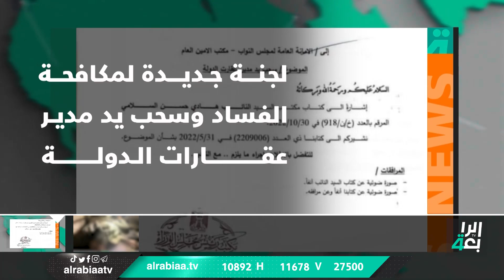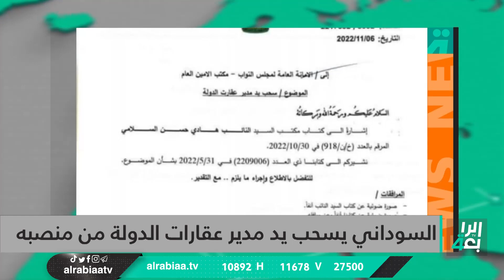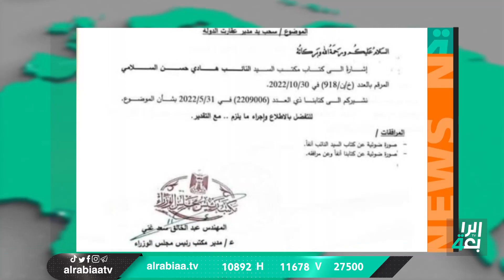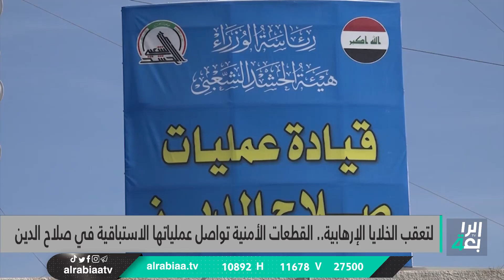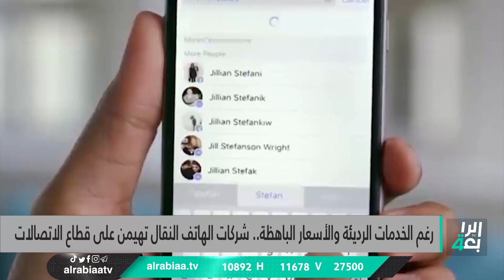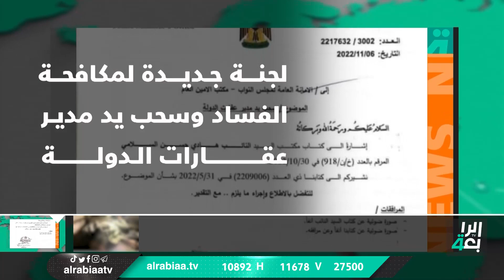نشرة اخبار الظهيرة مع أسيل عماد | السوداني يعفي مديري سلطة الطيران المدني ومطار بغداد